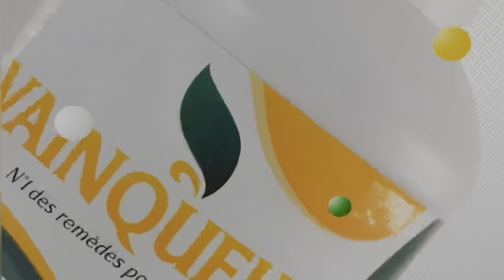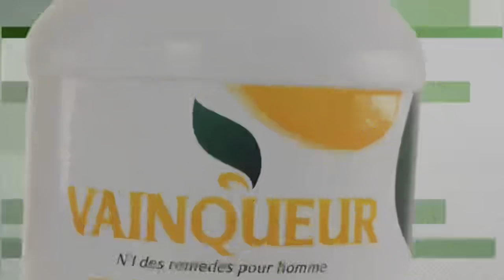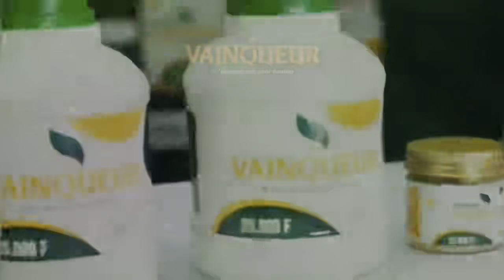Concours L€umbeul entre Ndeye Ndiaye Banaya,Ngoné Ndiaye Guéweul et Soukayna’’kou meun?